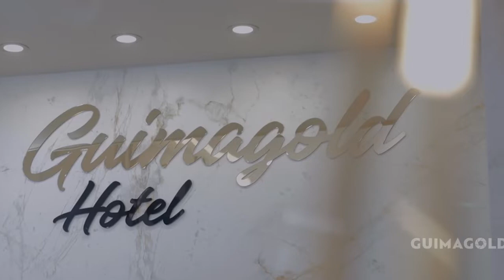Entrevista a Manuel Machado, presidente da Associação de Futebol de Braga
A Associação de Futebol de Braga comemora cem anos de existência em 2022. Com o aniversário como mote, recebemos o presidente Manuel Machado para falar sobre futebol e futsal, sobre o passado, o presente e o futuro de uma das organizações mais relevantes do panorama nacional e que conta com seis emblemas no mais elevado nível do futebol português.